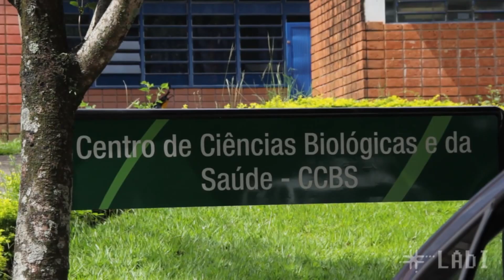Relação entre ansiedade e agressividade em peixes Beta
Trabalho da disciplina Ecologia Comportamental, entitulado A RELAÇÃO ENTRE OS COMPORTAMENTOS DE ANSIEDADE E AGRESSIVIDADE OBSERVADOS EM BETTA SPLENDENS  (ACTINOPTERYGII: OSPHRONEMIDAE) CRIADOS EM CATIVEIRO.

O grupo é composto por mim (Luca), pela Bruna Dorm, Mariane Paduin e Suzana Fernandes, e orientado pelo monitor Guilherme Gonzaga.